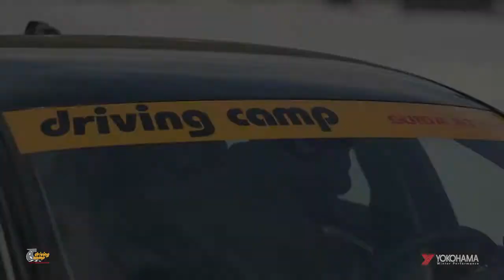Corsi di guida sicura - Sottosterzo - Automoto.it